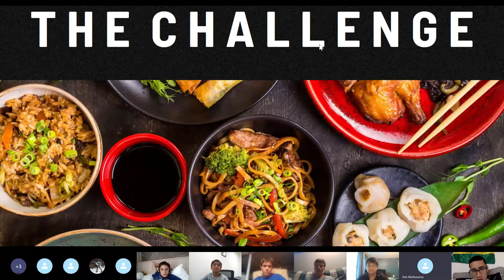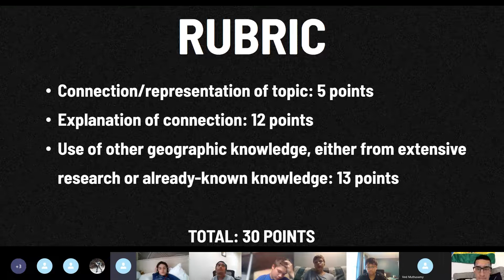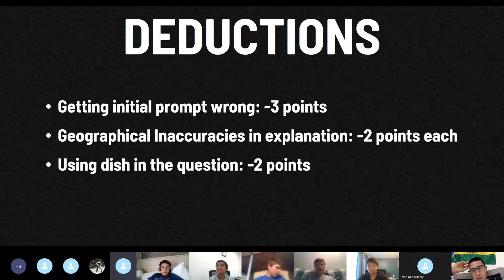GeoElite Elite Trials 2022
Watch the 2022 GeoElite Elite Trials hosted by the GeoElite Team.